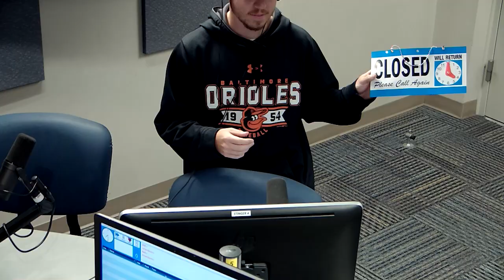Spiegel's Office Revisited!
Our very own Josh Spiegel continues to pursue his coveted (and squatted) office, along with an analysis on the petition that went around the other day!